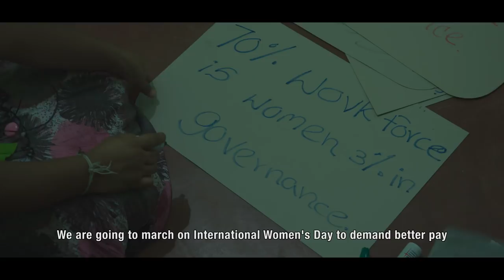'From field to factory': Jeewani's story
Sri Lanka, a lower-middle income country, has made dramatic progress in improving employment over the past 20 years, largely during a damaging internal conflict which ended in 2009.

This series of short documentaries illustrates the opportunities and risks employment has brought to the individuals featuring in the films, illustrating a more nuanced reality through the telling of personal stories.